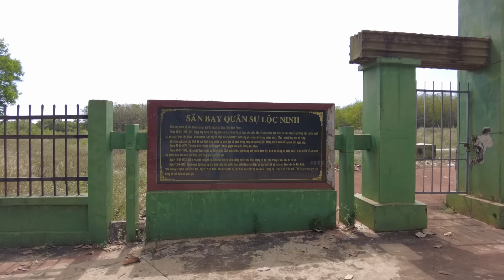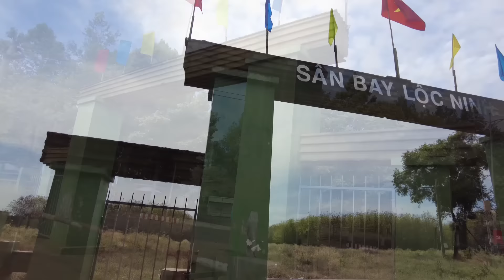Sân bay Lộc Ninh, nơi trao trả tù binh sau hiệp định Paris 1973.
Sân bay quân sự Lộc Ninh được xây dựng ngày 10 tháng 03 năm 1965 nằm trên một khu đồi bằng phẳng, bề mặt sân được lắp ghép bằng những vỉ sắt Tec-nich. Trong Chiến tranh Việt Nam, Quân đội Mỹ và Quân lực Việt Nam Cộng Hòa đã sử dụng sân bay này để tiếp tế lương thực, đạn dược và vận chuyển phương tiện chiến tranh cho các chiến trường quanh khu vực Lộc Ninh. Năm 1972, Quân giải phóng phát động chiến dịch quân sự tấn công tỉnh Bình Long của VNCH và quận Lộc Ninh là nơi đầu tiên diễn ra chiến sự, Đến ngày 07 tháng 04 năm 1972, Quân giải phóng dành quyền kiểm soát Lộc Ninh, và quận này cũng là quận đầu tiên của VNCH rơi vào tay Quân Giải phóng. Cũng tại đây, một số sự kiện lịch sử quan trọng đã diễn ra, ngày 12/02/1973 Quân giải phóng trao trả 27 sỹ quan, binh lính và nhân viên quân sự Mỹ đồng thời cũng nhận lại một số chiến sĩ bị tù đày. Sau đó, VNCH và Chính phủ cách mạng lâm thời Cộng hòa miền Nam Việt Nam còn thực hiện thêm các đợt trao trả tù binh khác nữa. Ngày 12/9/1973, Chính phủ cách mạng lâm thời Cộng hòa miền Nam Việt Nam đón đoàn Ủy ban quốc tế về làm việc tại Lộc Ninh... Hiện nay, Sân bay quân sự Lộc Ninh xưa và các dấu tích cũ còn sót lại đã được xếp hạng là di tích lịch sử cấp quốc gia.